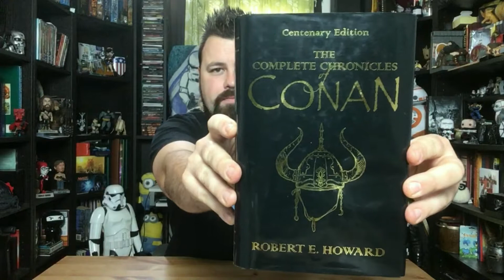Five Movies I want to be remade into franchises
Whats up Dudes and Dudettes, all you awesome people. welcome to another episode of Chitter Chatter. this episode is 5 Franchises I want to see return.